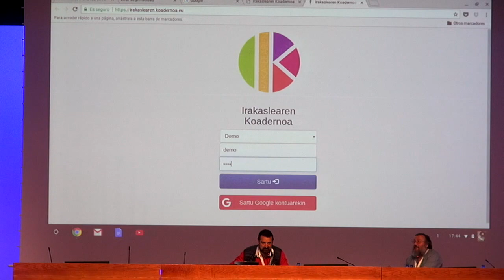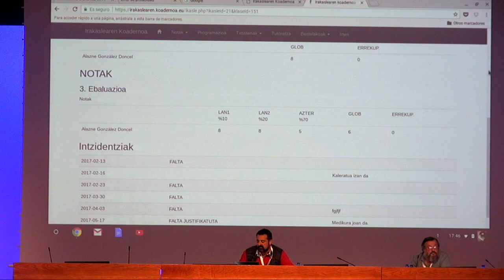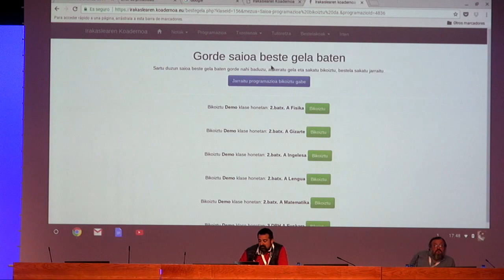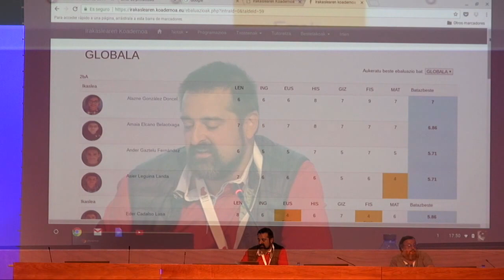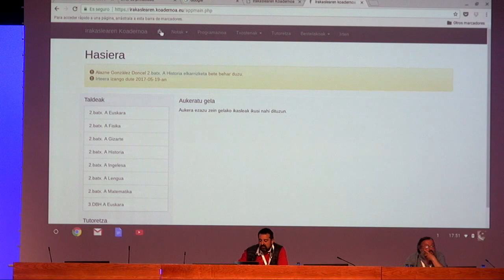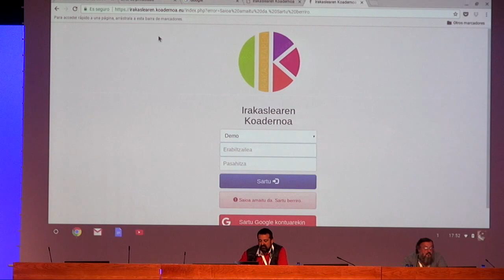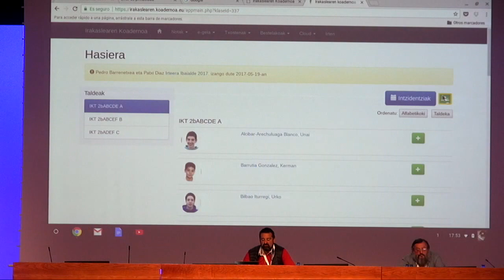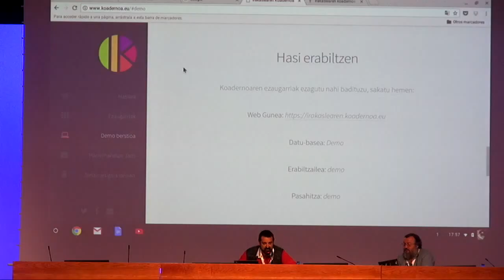Aritza Etxebarria @AixerrotaBhi-ko koaderno digitala GSH2017-an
Aixerrota BHI-ko Aritza Etxebarria Irakasleen Koaderno Digitala aurkezten GSH17-an. @UPVEHU @BGNagusia & @GSHezkuntzan ko-ekoiztuta CCbySA 2017. Info +